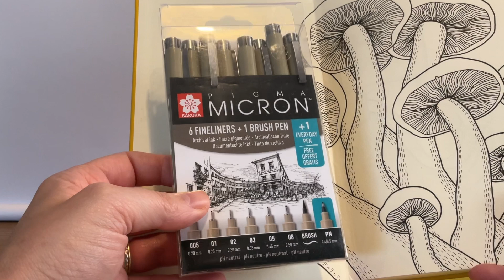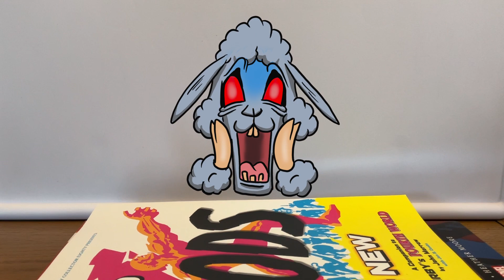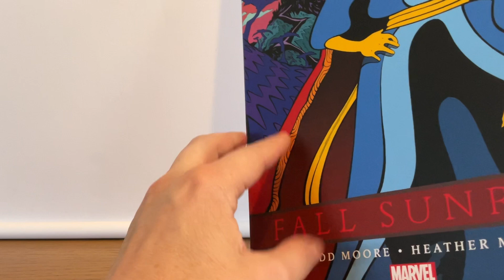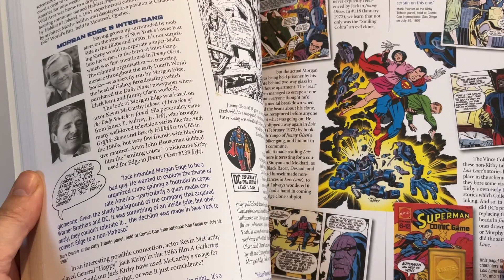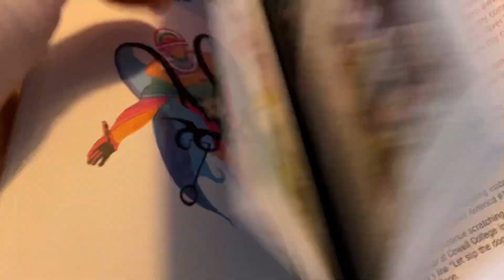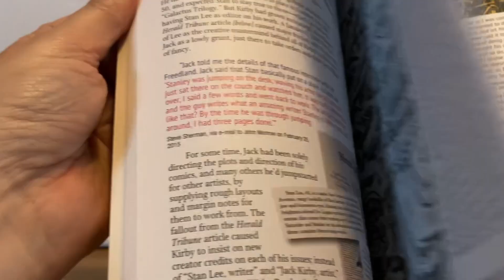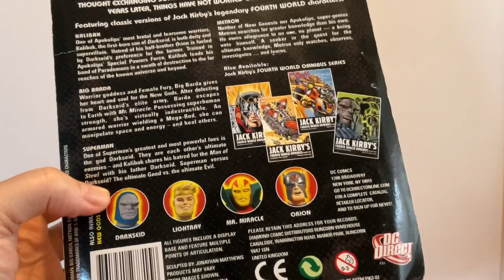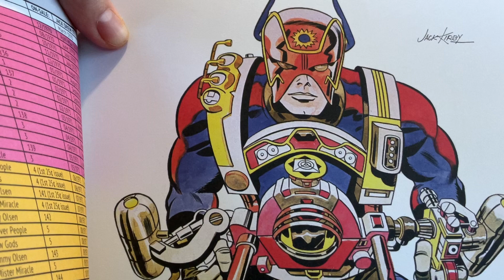DC Direct Big Barda Spotlight